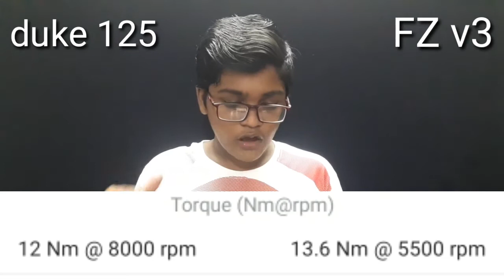duke 125 BS6 vs FZ BS6 comparison in telugu by automobilekarthik detailed 2020 like and subscribe